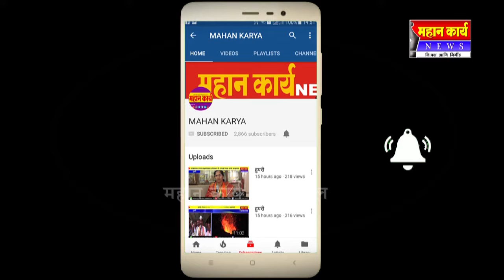पाणीपुरवठा कर्मचार्‍यांनी अभियंातेला धरले धारेवर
पाणीपुरवठा कर्मचार्‍यांनी अभियंातेला धरले धारेवर, पाच तारखेपर्यंत पगार देण्याची दिली ग्वाही